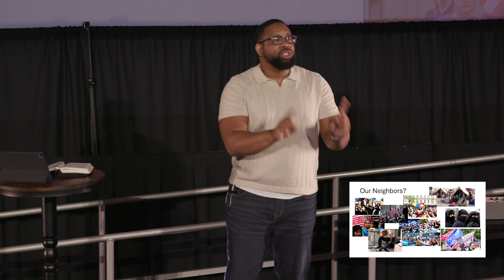The Parable of the Good Samaritan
Jesus tells the parable of the Good Samaritan in response to a questions intended to trick Him. The trick didn't work! Instead, it provided Jesus an opportunity to teach us a powerful lesson about being a neighbor and what true love looks like. Join us as Pastor Jay walks us through this parable and helps us realize that we cannot love others truly until we realize how truly loved we are by God.